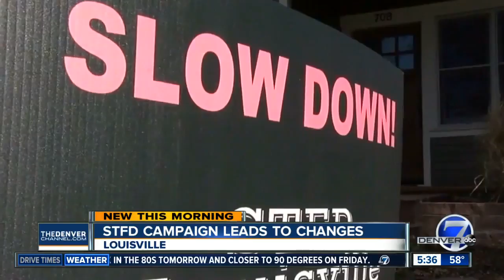Louisville makes road changes to improve safety